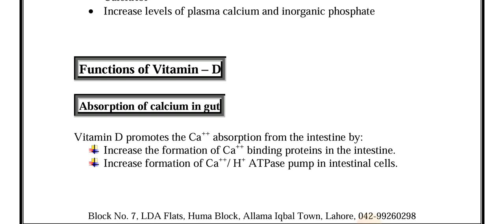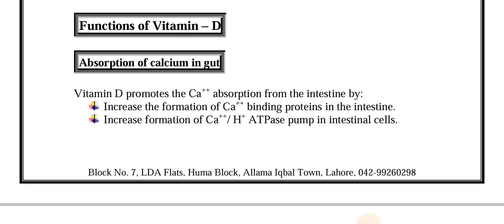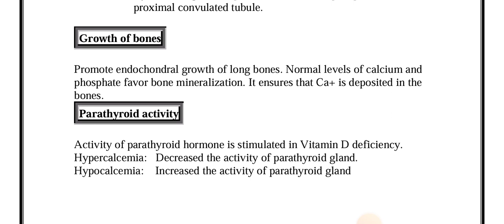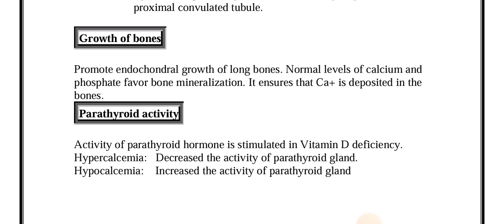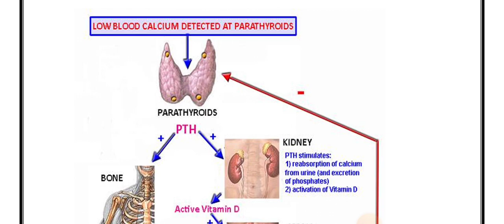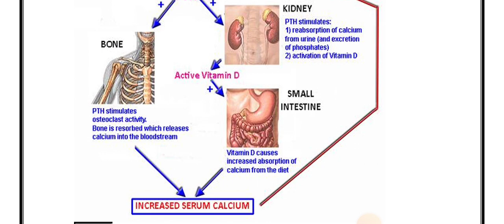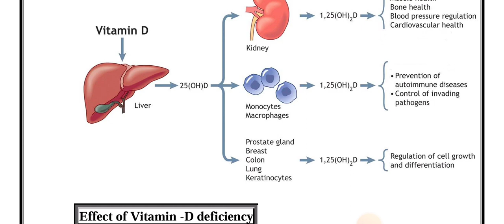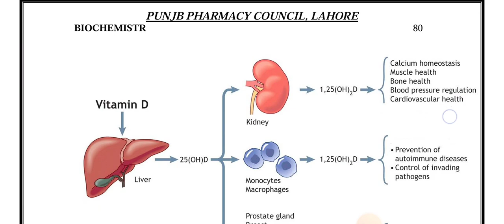Vitamin D || Function of Vitamin D || Part 2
part first (first year)Paper 1.Biochemistry ||Pharmacy Technician Category B.lecture No 37

ہم اپنے اس یوٹیوب چینل پائنیر سائنس اکیڈمی ٹبہ سلطان پور Psa Tsp پر فارمیسی ٹیکنیشن کیٹگری B پارٹ فرسٹ (فرسٹ ایئر) پیپر 1 اور پیپر 2  کے لحاظ سے تمام ویڈیوز اپلوڈ کرتے ہیں جو لیکچر ہر روز بچوں کو دیتے ہیں وہی لیکچر اس پہ اپلوڈ کر دیا جاتا ہے اپنے تمام طلبہ کو اور اپنے ساتھیوں کو اس چینل کا مشورہ دیں  اس پر بالکل آسان لیکچر بچوں کے لیے اپلوڈ کیے جاتے ہیں اور بہت آسان تیاری کے لیے انفارمیشن بھی دی جاتی ہیں اپنے تمام دوستوں کو اس کا مشورہ دیں اور اس پر زیادہ سے زیادہ دوستوں کو لائیں اگر چینل اچھا لگے میری باتیں سمجھ میں آئیں تو اس کو لائک کریں شیئر کریں اور اپنے دوستوں کو سبسکرائب کروائیں تاکہ اس مہنگائی کے دور میں گھر بیٹھ کر جو جو بچے اچھی سی تیاری کرنا چاہتے ہیں اور ان کے پاس فیس ادا کرنے کے پیسے نہیں ہیں تو وہ اس چینل سے فائدہ اٹھا سکیں جزاک اللہ
This video is about Vitamin D || Function of Vitamin D || Part 2